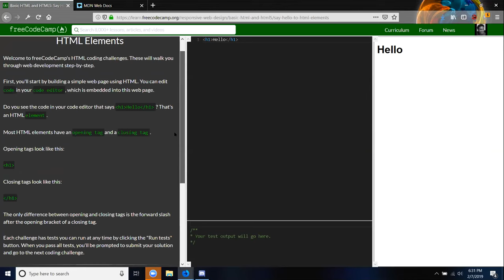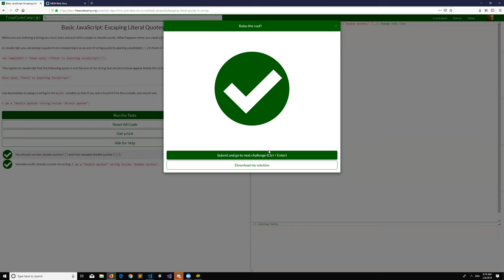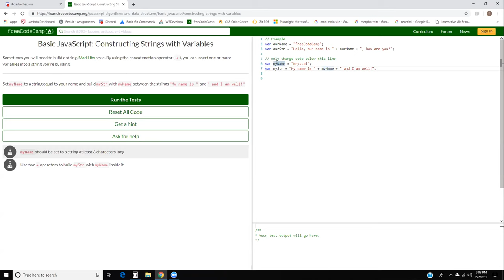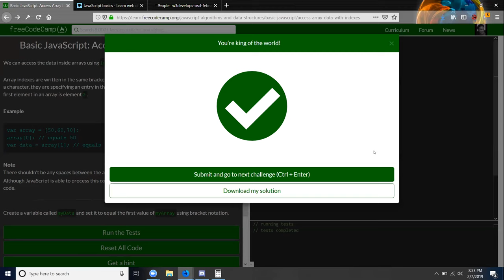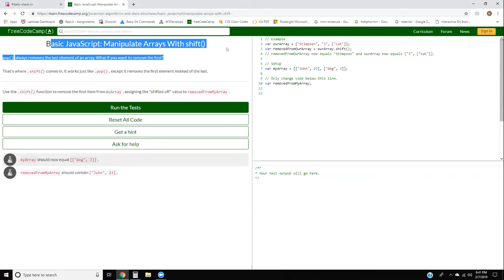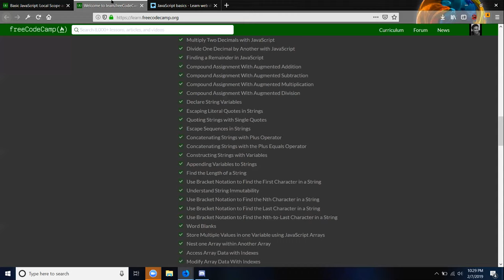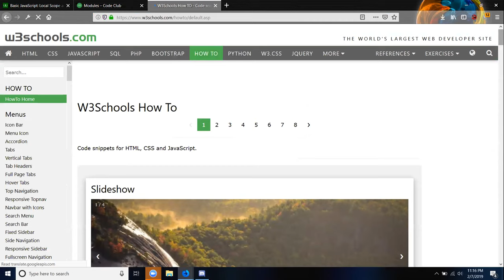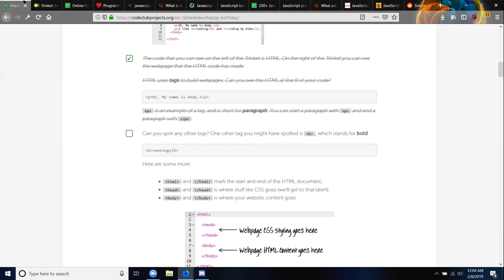Day 1: JavaScript Team Origins | w3Develops Learning Group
Day 1: Team Origins | w3Develops Learning Group
Welcome this is day 1 of the OSD (Open Source Development) Learning Group

–COURSES THAT HELPED ME LEARN CODE